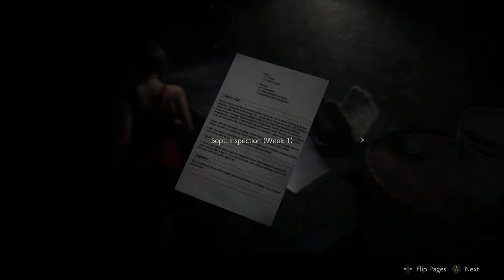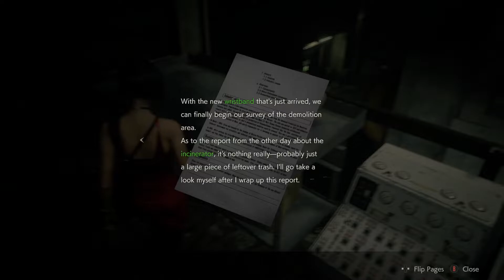Resident Evil 2 (Leon) [BLIND LET'S PLAY/PLAYTHROUGH/PC GAMEPLAY] - Part 9: Hacking Skillz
Developer: Capcom R&D Division 1
Publisher: Capcom
Platform: Windows, Playstation 4, Xbox One
Release Date: January 25, 2019
Genre: Survival Horror